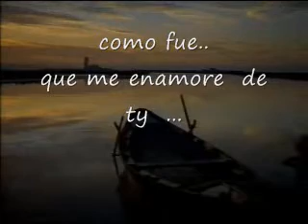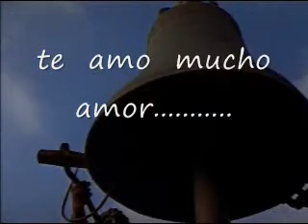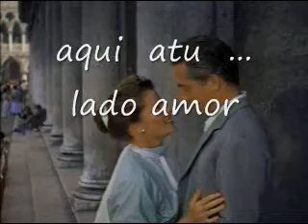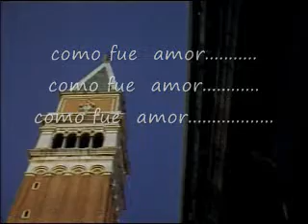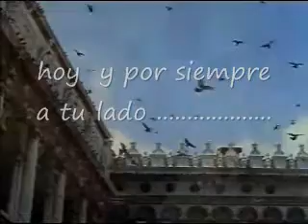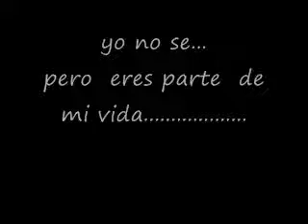COMO FUE.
UAN MELODIA  I LETRAS ROMANTICA  ..
CON UNOS ARREGLOS EXPECIALES.